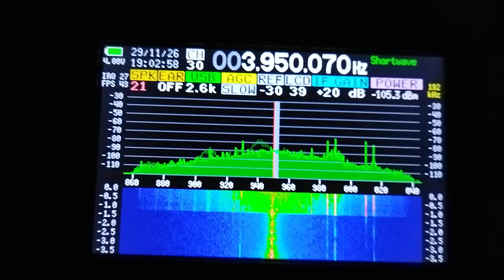3950 kHz PBS XINJIANG